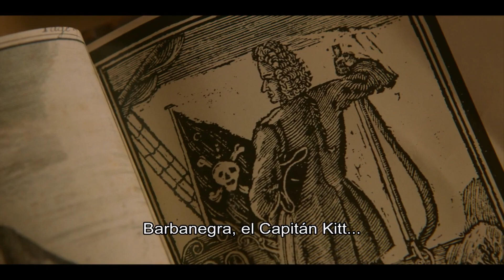¿No sabes que VER? Novedades geek en Streaming | Geekon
Hola Geekonistas hoy les contamos que pueden ver en las plataformas de streamingo en el mes de marzo, Vamos a ir una por una mostrando y contando lo que no te podes perder si son un GEEK. Comentanos que serie o peli queres ver.

Gracias por bancarnos. Son lo más! 🥳